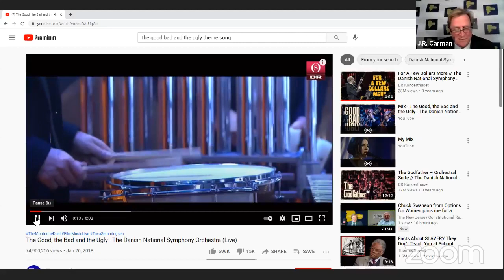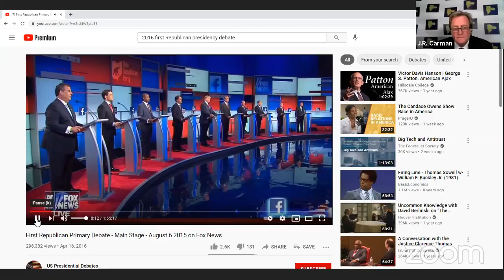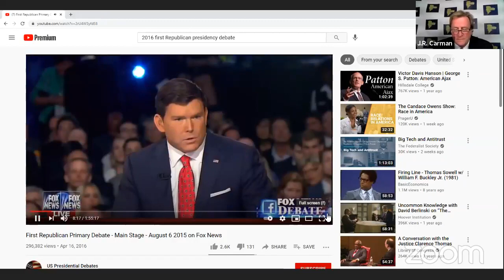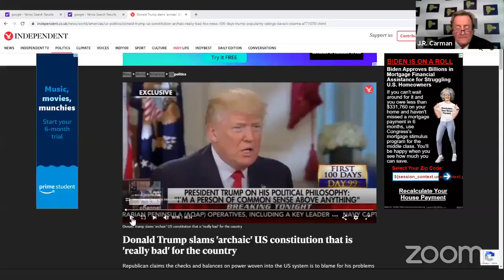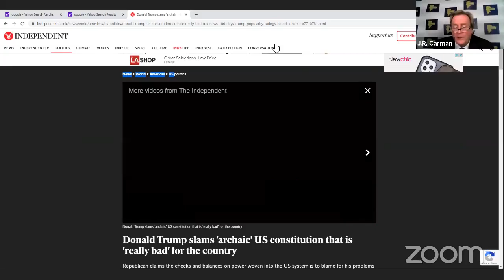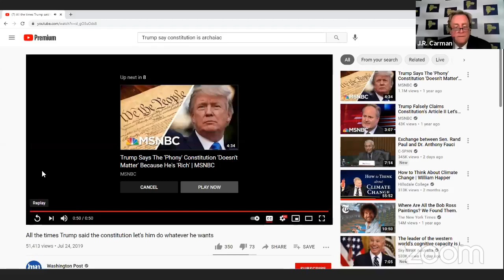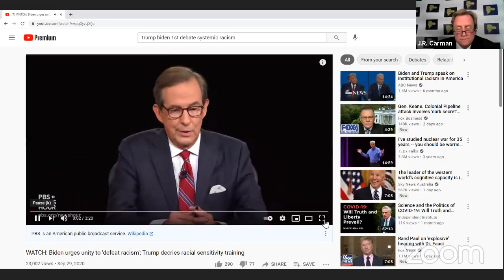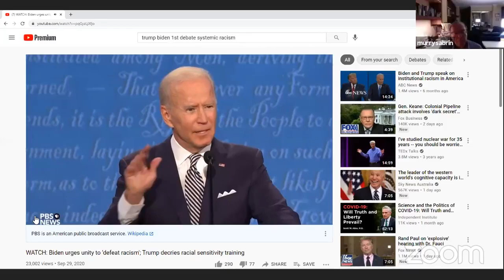Dr.Murray Sabrin joins us for NJCR VC: The Trump Administration: The Good, The Bad, The Ugly.